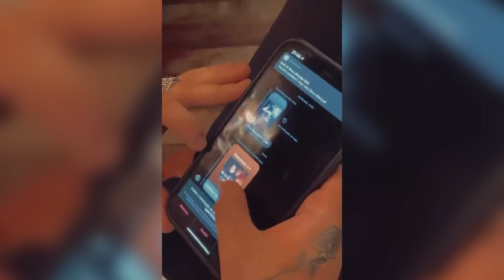Luan Santana BEIJ4 Gkay e AGITA a Web, e a Juliette ?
Luan Santana beij4 Gkay em Novo clipe e agita a web e fãs pergunta e a Juliette Luan ?